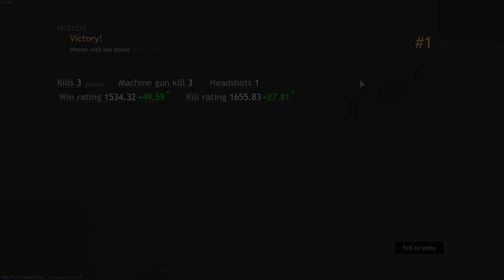Sneaky Peaky.. then zombies for the win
This was a duo match that my partner didnt connect up on.. so i solo'd it with a lot of hiding :)